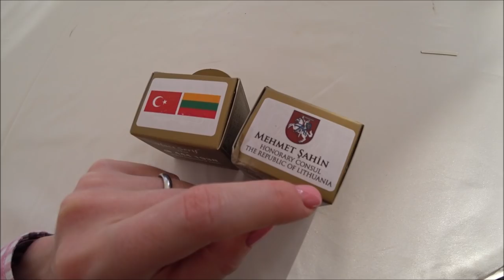Турция: Министр в городе. Как встречают. Общение с людьми. Декабрь в Аланье